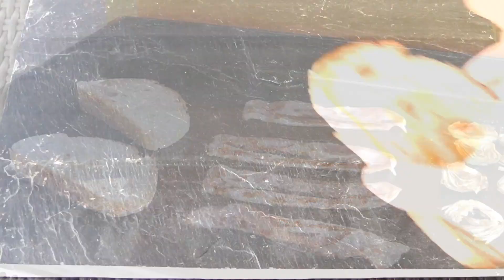Montado de bacon, cebolla y alcachofa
Montadito de bacon, cebolla y alcachofa. Un manjar a tu alcance.

¡¡Síguenos!!